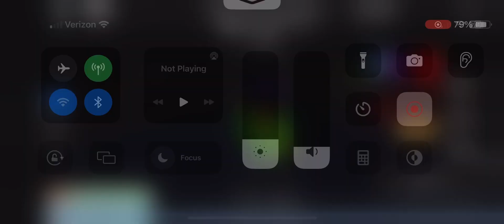POV: You pushed the boulder yourself. (Transfur Outbreak owner’s challenge)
Note that nobody really helped me pushed the boulder, but I wanted to do it all by myself.